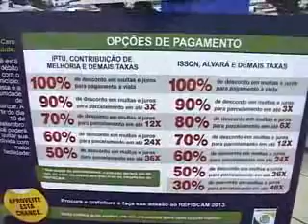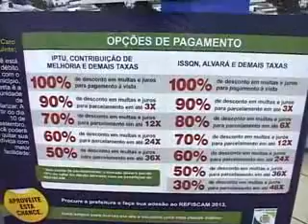Secretário da Fazenda alerta para os últimos dias para aderir ao Refiscam